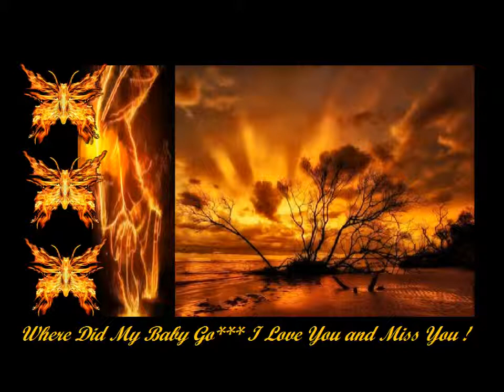MJ ♥***♥ Where Did My Baby Go ♥♥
.♥ Love Letters ♥
Lyrics: ♥ John Legend

Where did my baby go?
I wonder where she ran off to
I miss my baby so
I'm calling but I can't get through
Please tell that girl if you meet her
That someone's longing to see her
I wish that she would get back soon (get back soon)

I'm searching for the lover I knew
Have you seen her?
Where did she go?
Feels like I've just lost my only friend
Flames subsided, colors faded
Love just got so complicated
Wish that I could see her smile again
So if you see her out there, tell her I'm still here
Waiting for the day when she will reappear

Maybe I was wrong and I
Ignored her for too long and I
Didn't even notice when she slipped away
Maybe while I lay fast asleep then
Out into the night she creeps
I'll leave the light on, so she'll come back someday
So if you see her out there, tell her it's not fair
That life's just not the same when she's not here

Just what am I supposed to do?

Lyrics may be questionable.